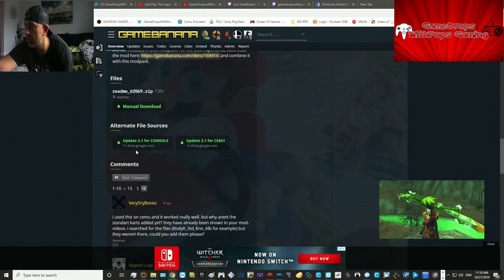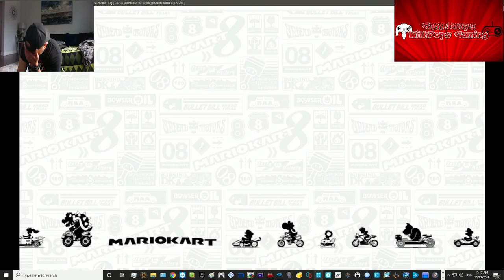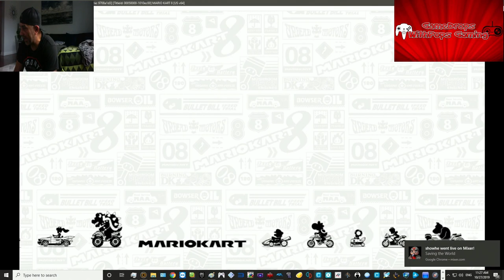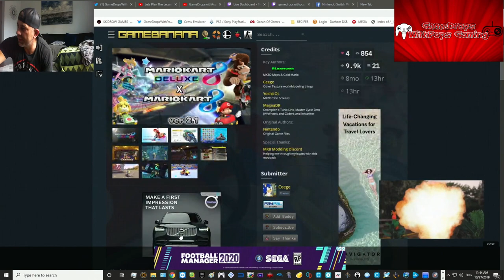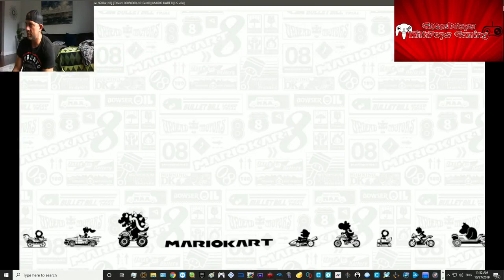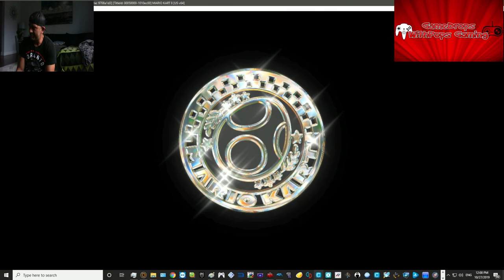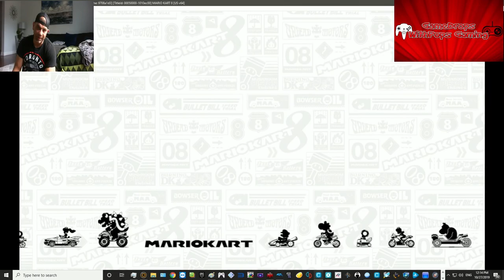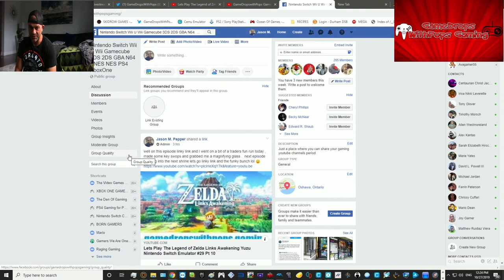Lets Play Mario Kart 8 Deluxe Mod by Ceege Cemu Nintendo Wii U Emulator 1.15.17c 200cc Fun Run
Grab the Newest Mario Kart 8 Deluxe Beta pack by Ceege